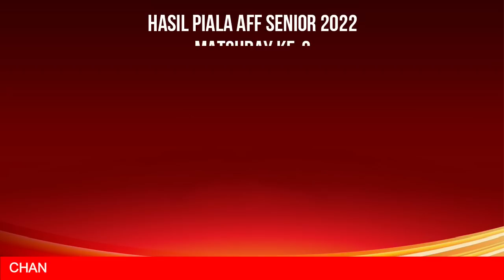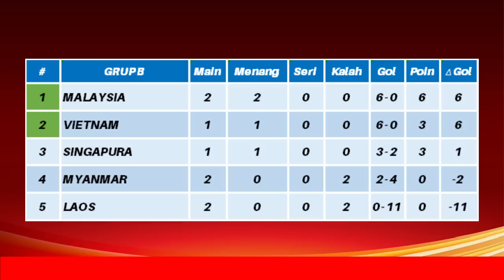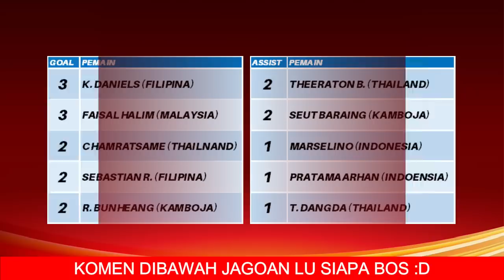JADWAL SIARAN LANGSUNG PIALA AFF 2022 HARI INI LIVE RCTI - SENIN 26 DES 2022 - INDONESIA VS BRUNEI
JADWAL SIARAN LANGSUNG PIALA AFF 2022 HARI INI LIVE RCTI - SENIN 26 DESEMBER 2022 - INDONESIA VS BRUNEI DARUSSALAM

Berikut jadwal piala dunia hari ini:
Senin 26 Desember 2022
Indonesia vs Brunei Darussalam
Thailand vs Filipina